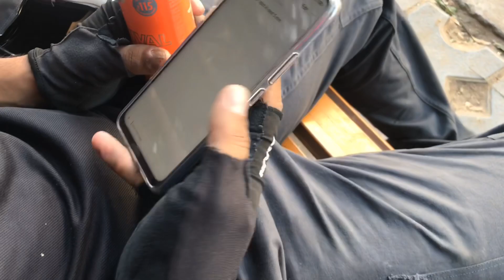Redbull Can You Make It 2020. Team :- Crazy Mad Heads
Riders
Navi Saini
Paryas Jatt
Mohit Saini